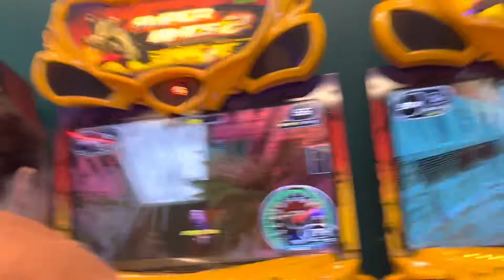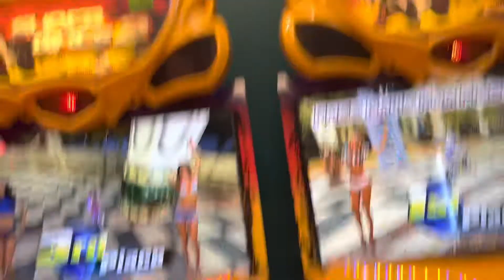Pearson Family Arcade Challenge Ep.4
Follow my fam at Pearson Family Journey on Instagram